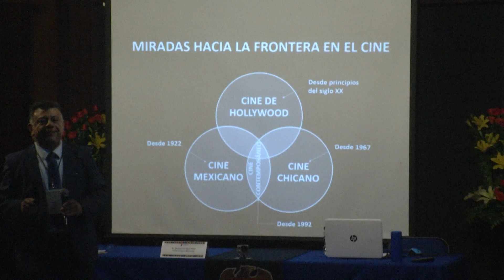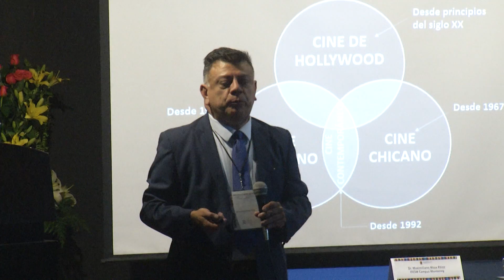En marcha el primer encuentro regional AMIC 2016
Con una gran asistencia de participantes, se inició la mañana de este jueves el primer encuentro regional AMIC 2016, que es sobre la comunicación en torno a la migración, la diversidad cultural y los grupos vulnerables en ciudades industrializadas y de ello nos explican la coordinadora del evento, la maestra Gaby de Peña.